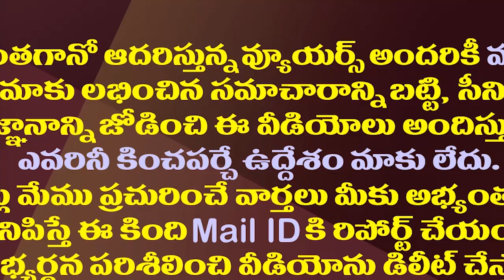స్పెషల్ ఫ్లైట్స్ కు డబ్బు ఎవరిచ్చారు..పవన్ కు పేర్ని సూటి ప్రశ్న| Perni Nani Fire On Pawan Kalyan